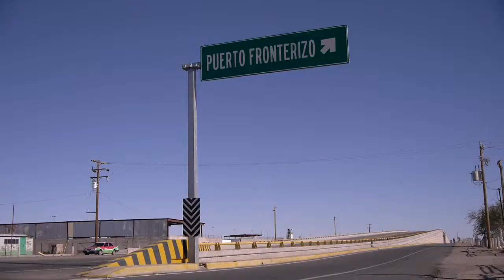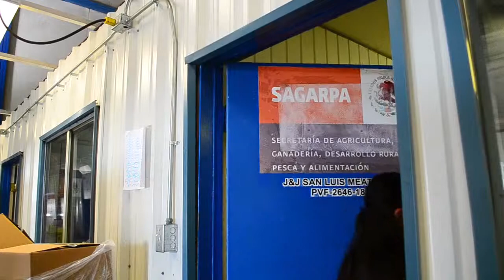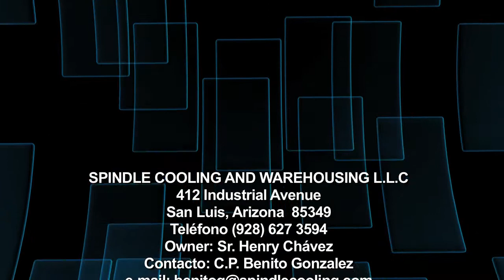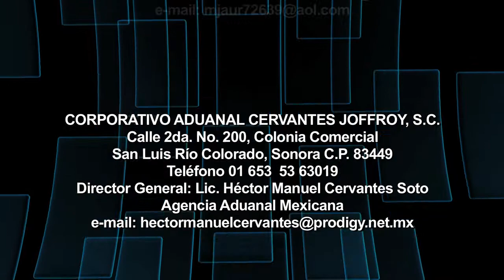PROMO Aduanas Alianza Estratégica SLRC Sonora